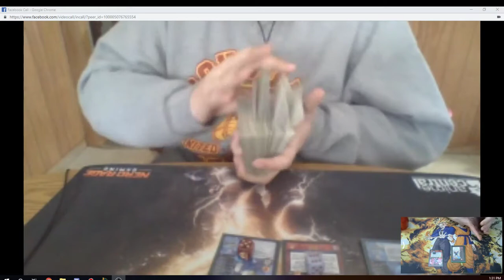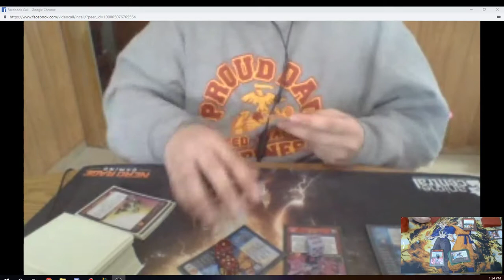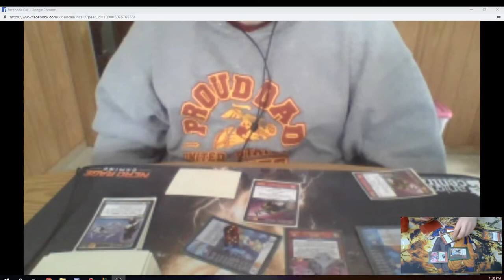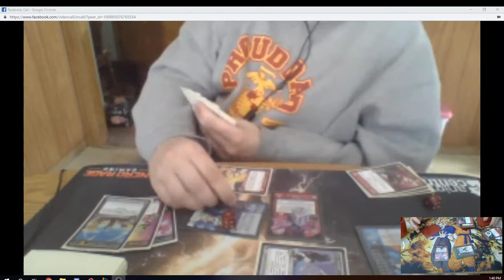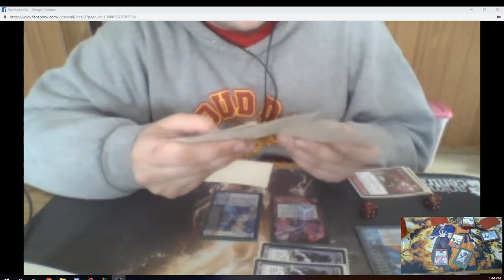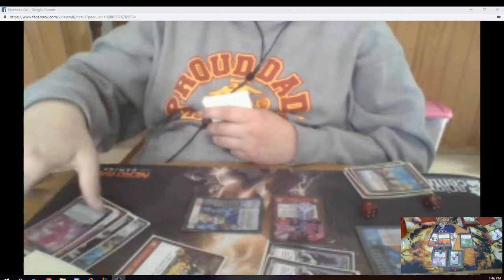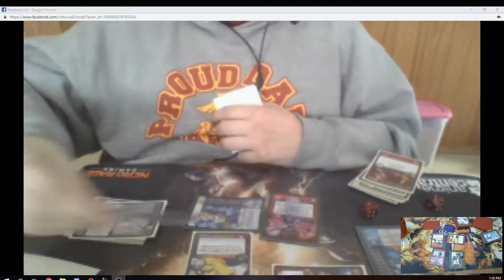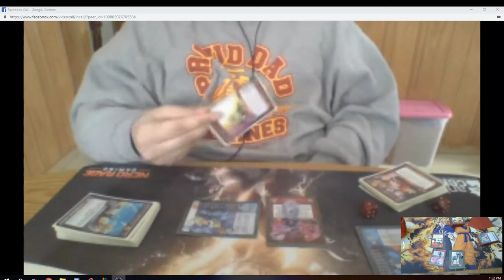Ruthless Goku Vs Ruthless Majin Vegeta Game 3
Final Match! Who do you have? Ryan Taylor and his Goku, or me and my Majin Vegeta?